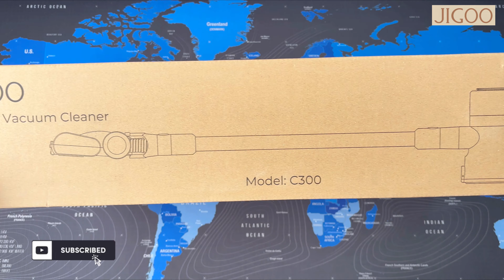JIGOO C300 New Cordless Vacuum Cleaner by GeekBuying